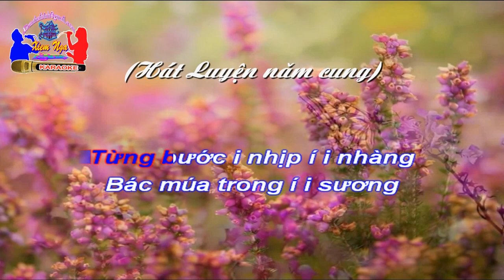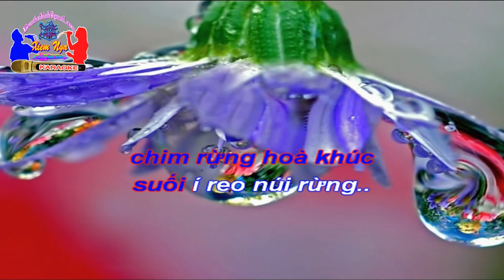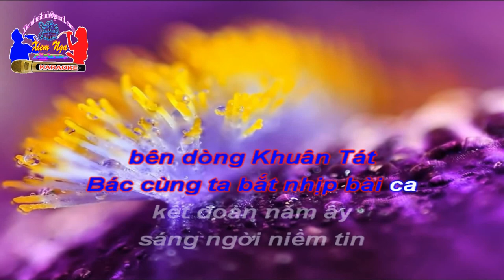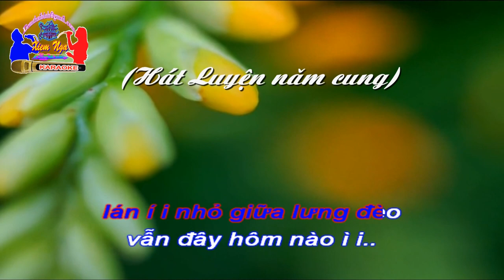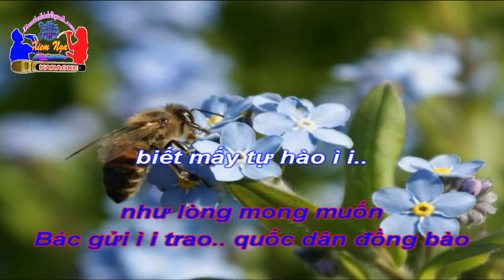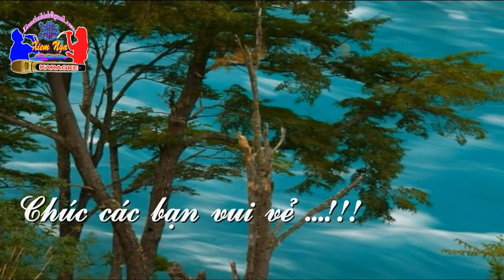Karaoke Chèo - VỀ PHÚ ĐÌNH NHỚ BÁC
VỀ PHÚ ĐÌNH NHỚ BÁC - Karaoke.làn điệu: Luyện năm cung.Soạn lời: Trần Hữu Tân. Karaoke: Xiêm Nga